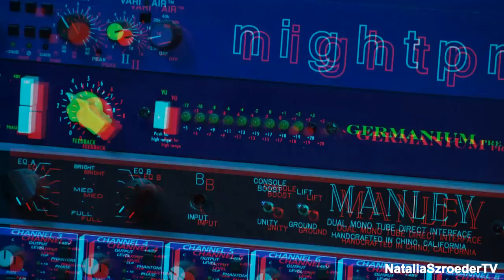Natalia Szroeder - mile zaskoczona Waszą aktywnością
Natalia Szroeder - urywki z ostatnich tygodni pracy oraz fragment pierwszego singla Natalii, który już wkrótce będzie dostępny na kanale YouTube NataliaSzroederTV.